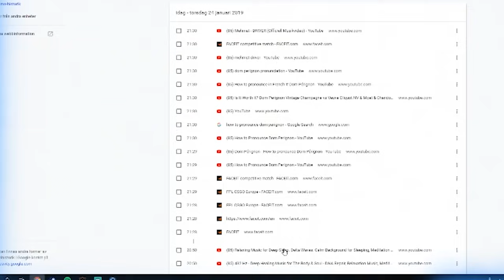The next S1mple? How ZywOo really plays CS:GO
We don’t often see the rare gift and curse of a professional player being so good that other pros think he is cheating. Check out DreamTeam.gg’s highlights of epic twitch clips, funny moments, and pro player reactions to ZywOo, the young French talent, doing his thing. The current question on the Counter Strike Pro scene is whether or not ZywOo the next S1mple? Maybe one day everyone will say that S1mple was the first ZywOo. Only time will tell. Enjoy this video of epic shots, aces, clutches, and see how ZywOo really plays CS:GO.